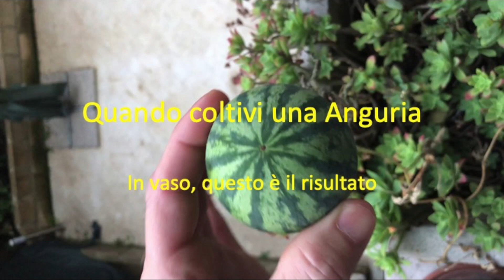Anguria Nana, quando si coltiva una Anguria in vaso, questo è il risultato, come sarà all'interno?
Anguria Nana o piccola, quando si coltiva una Anguria in vaso, questo è il risultato, come sarà all'interno?

Ricordo di mettere un mi piace al video e di condividerlo, aiutatemi a far crescere il canale, così mi permette di sperimentare altri video divertenti e interessanti, mi raccomando iscrivetevi al canale Alex P..
I remember to like the video and share it, help me grow the channel, so it allows me to experiment with other funny and interesting videos, I recommend subscribe to the channel Alex P.